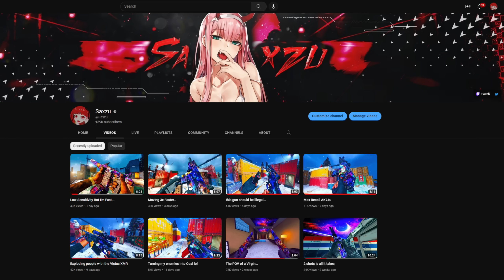The max speed Kastov 545…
Kastov 545 Best Class
Kastov 545 Mw2
Kastov 545 Modern Warfare 2